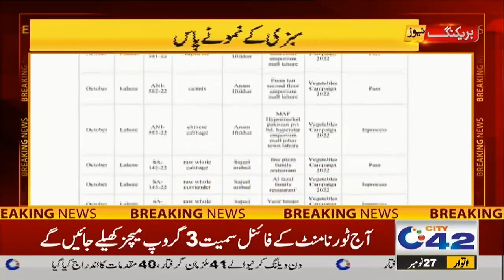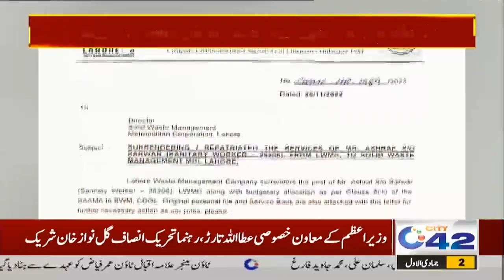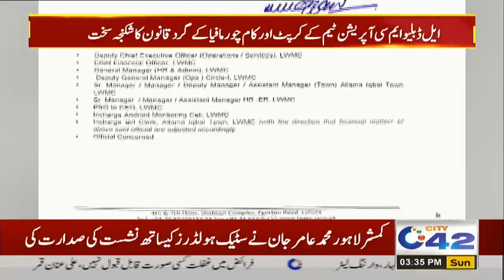3pm News Bulletin | 27 November 2022 | City 42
3pm News Bulletin | 27 November 2022 | City 42